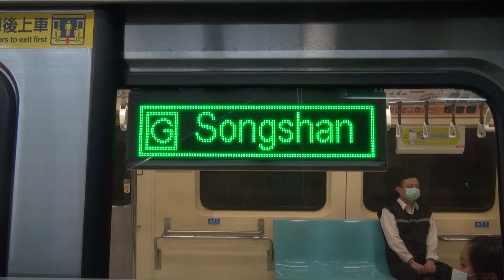【跟C341一樣的顯示器】台北捷運 松山新店線 C371三系 新版終點站顯示器 切換